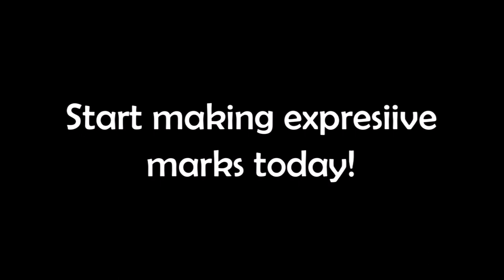Testing Astropad Studio Beta (Project Blue) for Windows with Expresii paint app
Testing Astropad Studio Beta (Project Blue)  v 2.0.0.8 with Expresii paint app. Tried doing calligraphy on it.
iPad Air 4. Astropad Studio can stream your Windows PC's screen to an ipad so that you can use it as a Pen display (i.e. like using a wireless Wacom Cintiq).